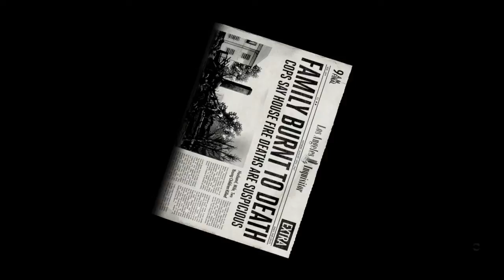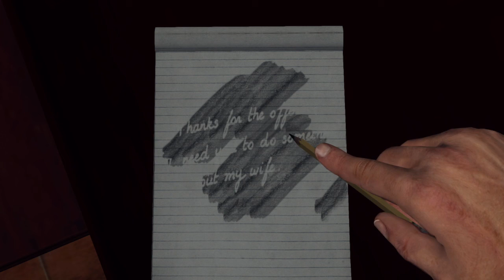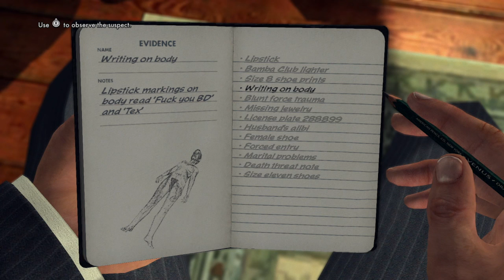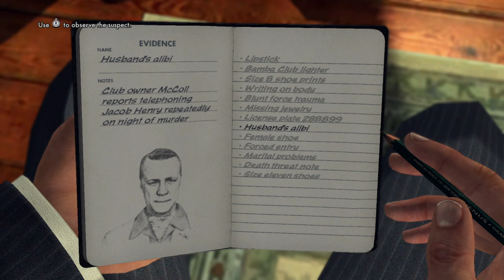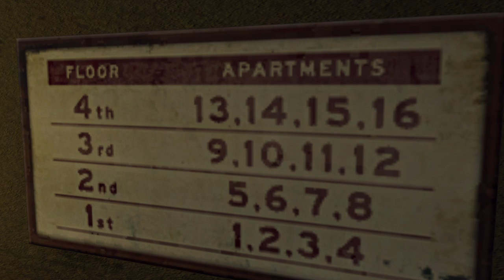L.A. Noire — Homicide Desk: The Red Lipstick Murder Five Stars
Videogame: L.A. Noire
Date Recorded: December 12th, 2017
Platform: Nintendo Switch